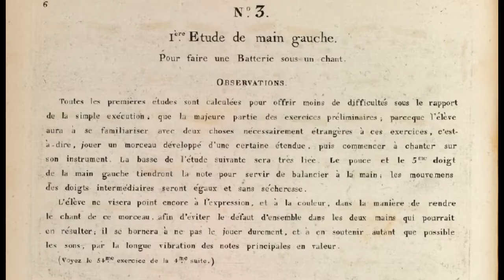Hélène de Montgeroult, étude n°3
Hélène de Montgeroult (Lyon, 1764 – Florence, 1836), étude n°3, 1ère étude de main gauche, ‘’pour faire une batterie sous un chant‘’